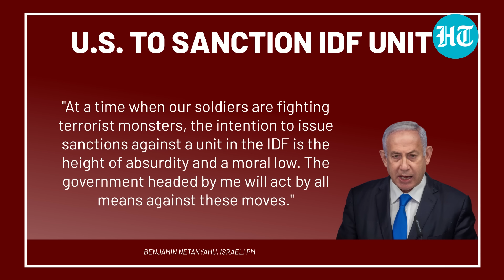Netanyahu, Right-Wing Israeli Ministers Attack U.S. Over Action Against IDF Unit In West Bank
The United States is mulling sanctions on the Israeli Defence Force's Netzah Yehuda Battalion amid heightened tensions with Iran. Axios reported that the US is poised to sanction the Netzah Yehuda Unit over alleged human rights abuses against Palestinians in the occupied West Bank. Meanwhile, the proposed US sanctions plan drew sharp reactions from the Israeli Prime Minister and other cabinet leaders. Watch

INTERNATIONAL NEWS